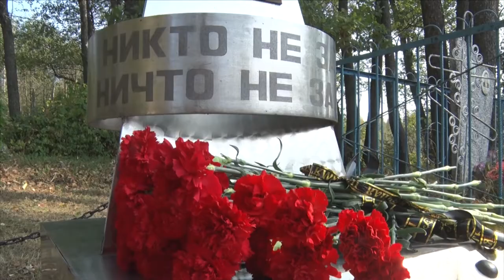Десна-ТВ: Десногорцы почтили память советских лётчиков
25 сентября наш регион будет праздновать юбилейную дату - 75 лет со дня освобождения Смоленщины. В преддверии этого праздника, мы вспоминаем погибших бойцов, и поздравляем тех, кто дошел до этого дня. По всей территории области установлены памятники героям, самоотверженно ковавшим оружие победы. Есть такой памятник и в деревне Новое Сырокоренье Рославльского района.  Торжественный митинг посетила наша съемочная группа.